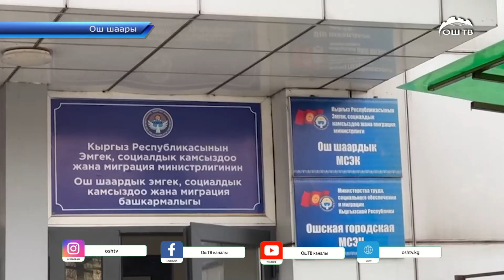Өкмөттөн акча алып ишкерлик баштаган 13 миң үй-бүлө